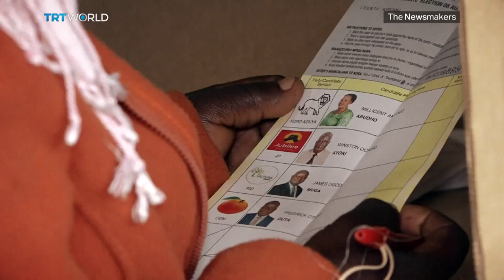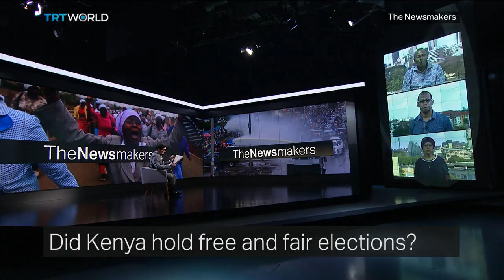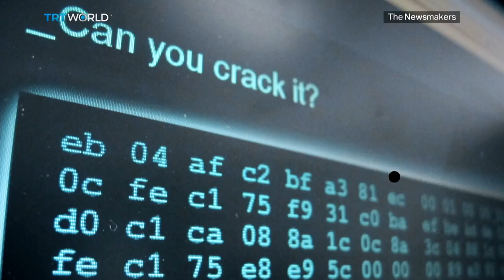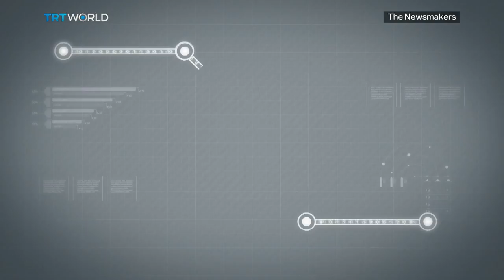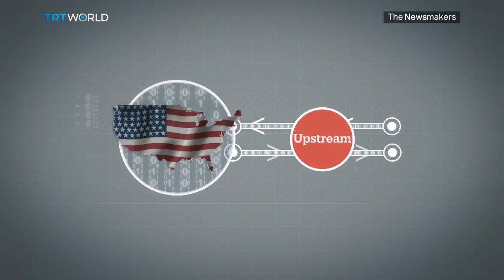Kenya political crisis, UK spying program and Chile election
Kenyan President Uhuru Kenyatta’s re-election is confirmed after a major supreme court victory. But the political crisis worsens, as many in the opposition refuse to recognize the justices’ decision. Meanwhile, is mass surveillance violating the human rights of the British? A European court is set to decide. And Chile's conservatives face off against the country's Socialists in round two of a presidential vote.